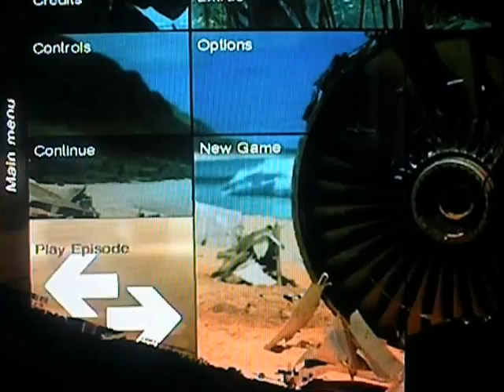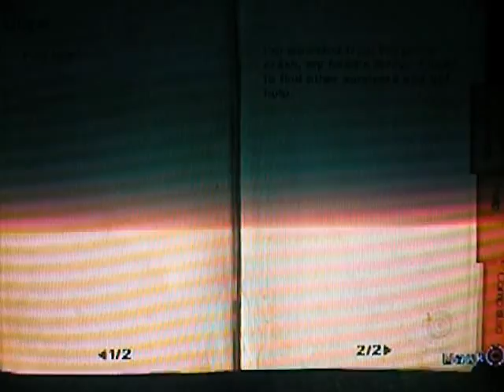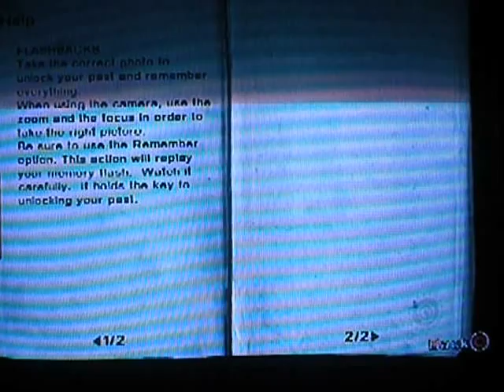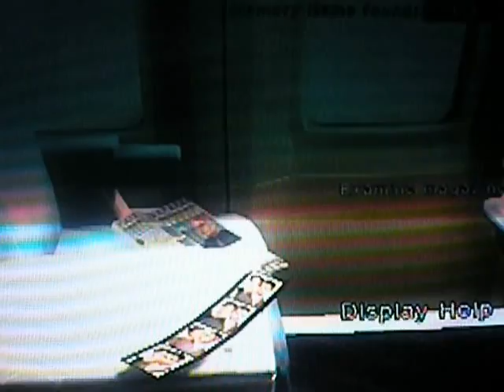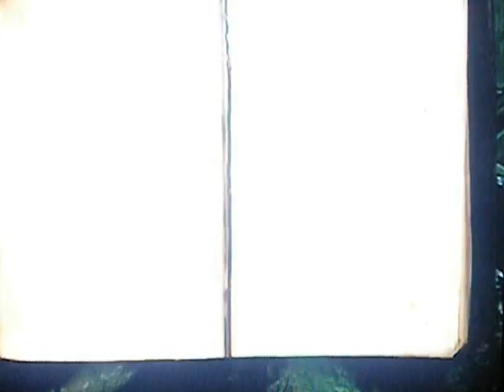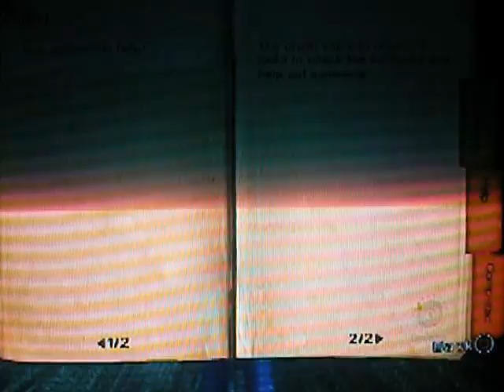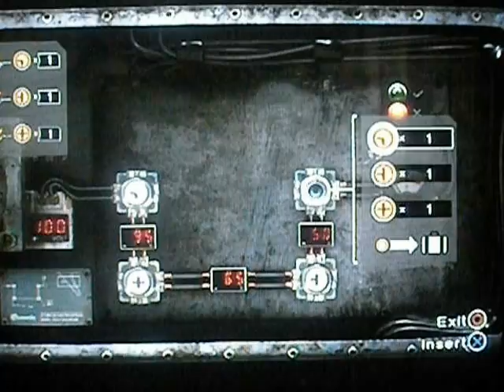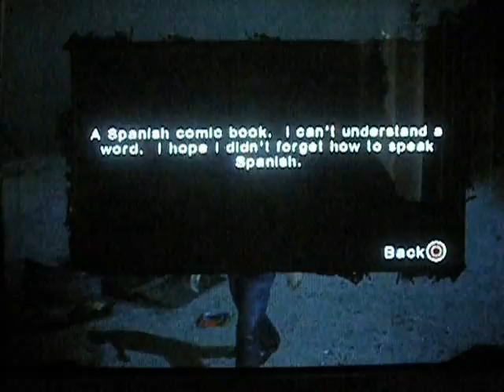Lost "Via Domus": Ep. 1 - "Force Majeure" Gameplay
My first video but my third upload. I deleted this 2 times! gosh! Well, anyways, this is my first video so who you enjoy, cut some slack on the comments about the mistakes I made.

Note: This is all on camera, so you might not get the best quality.